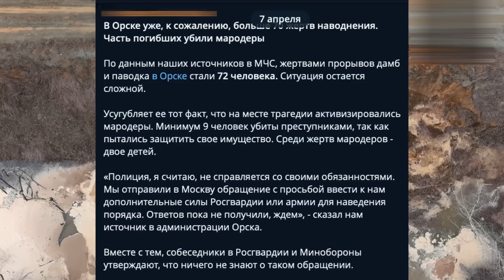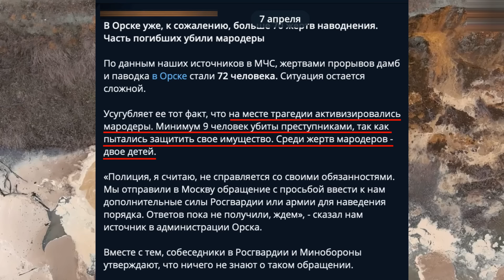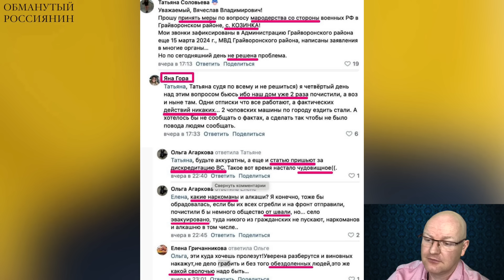Орчанки и орчанцы не могут эвакуироваться из-за мародёров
"У нас мародеры внаглую растаскивают вещи, залезают в магазины и в дома", жалуется жительница Орска.

Канал Настоящее время: @CurrentTimeTV